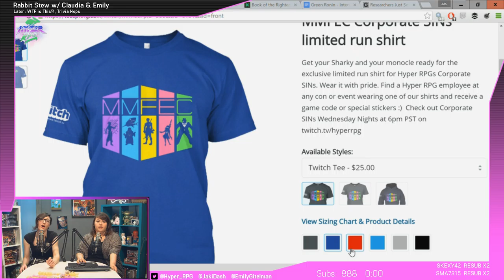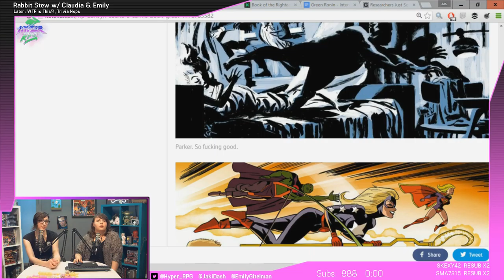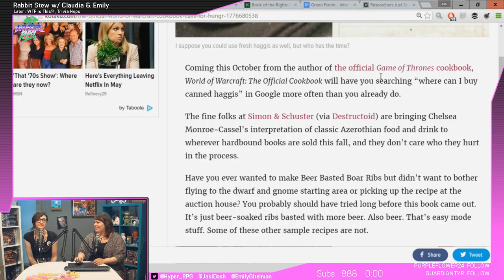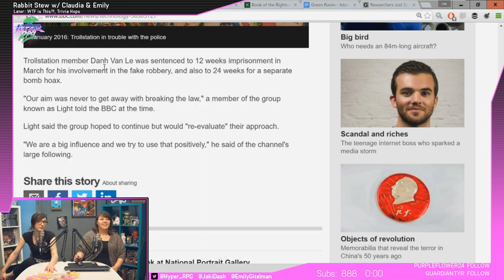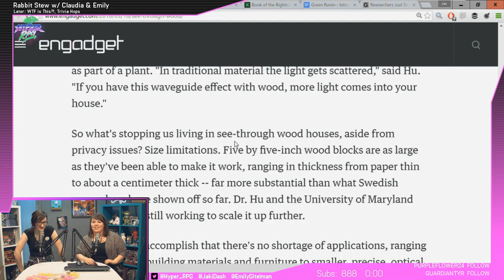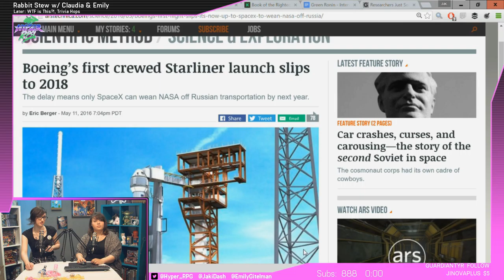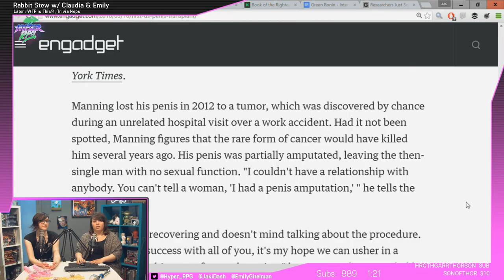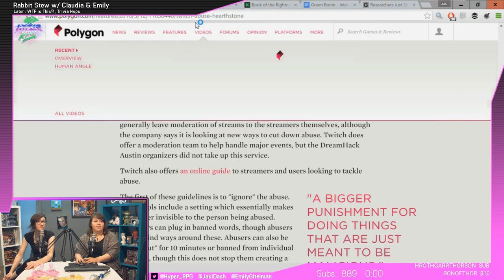Rabbit Stew | 5/16/16 | Emily & Claudia welcome Green Ronin!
On this episode of Rabbit Stew, Emily and Claudia welcome Chris Pramas and Nicole Lindroos from Green Ronin to talk about their Kickstarter for The Book of the Righteous!

Tune in daily for our geek and gaming headlines round up at 1PM PT!